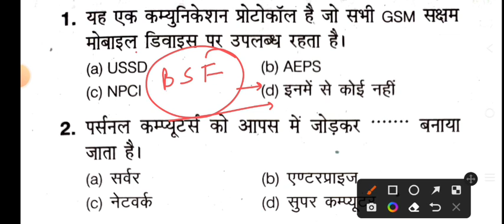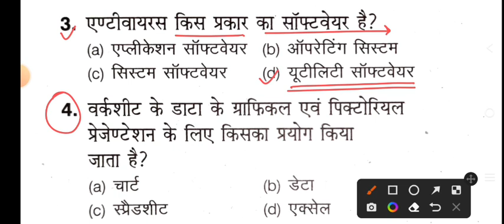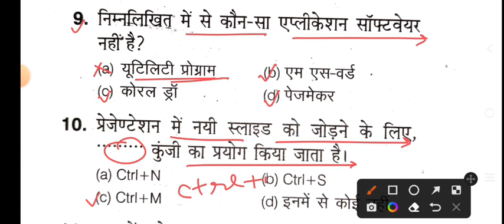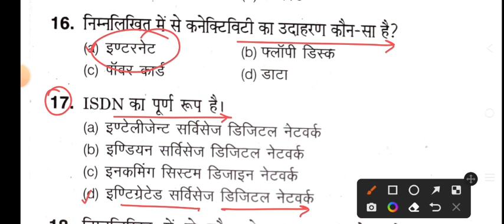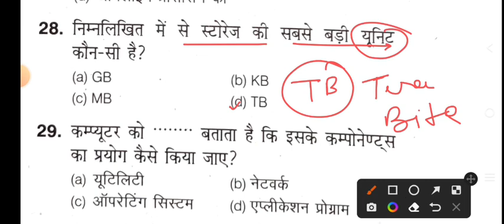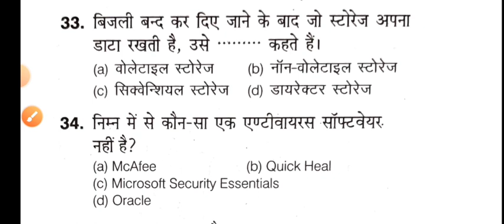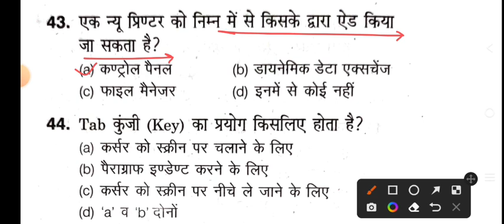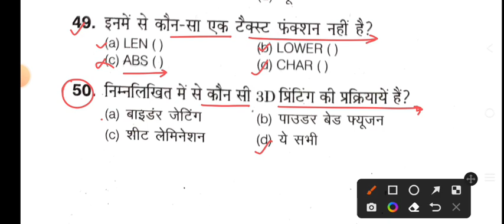BSF Head Constable Ministerial 2022 | Computer Top-50 important Question | BSF HCM & ASI Computer Gk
BSF HEAD CONSTABLE MINISTERIAL COMPUTER TOP 50 IMPORTANT QUESTION.